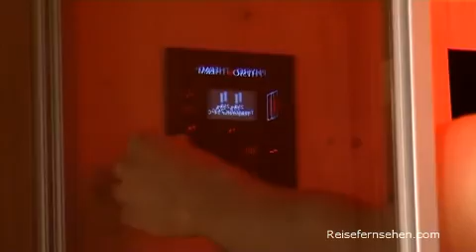50 Jahre CARAVAN SALON: Trends und Highlights - Reisevideo powered by Reisefernsehen.com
Der CARAVAN SALON wird 50. Schwimmende Amphibien-Caravane, fahrende Wellness-Tempel bis hin zu kompakten, aber cleveren Einsteiger Modellen -- davon konnten die Besucher der ersten Caravan Messe im Jahre 1962 nur träumen.

Vom 26.8. bis 4.9.2011 findet in Düsselddorf der CARAVAN SALON, die Leitmesse der Caravaning-Branche, statt. Sie feiert in diesem Jahr ihr 50. Bestehen. Insgesamt präsentieren 571 Aussteller aus 25 Ländern rund 1.800 Reisemobile und Caravans von 120 Marken. Daneben gehören Basisfahrzeuge, Zubehör, Ausbauteile, Zelte, Mobilheime und Reisedestinationen zum Messeangebot, ebenso wie ein buntes Programm rund um den mobilen Urlaub.
Der CARAVAN SALON DÜSSELDORF ist traditionell der Neuheitentermin der Caravaningbranche. Die Aussteller haben rund 100 Premieren in allen Fahrzeugklassen angekündigt. Besonders beliebt sind nach wie vor teilintegrierte Reisemobile und Kastenwagen, also kompakte Fahrzeuge, die leichter sind als 3,5 t. Außerdem liegt Komfort im Trend, der von Satellitenschüsseln über Lautsprecheranlagen bis hin zu Sitzen mit Massagefunktion reicht. Ungebrochen sind die Bestrebungen der Caravaningbranche, noch umweltfreundlicher zu werden. So wird beim diesjährigen CARAVAN SALON erstmals ein Hybrid-Antrieb für Reisemobile gezeigt.